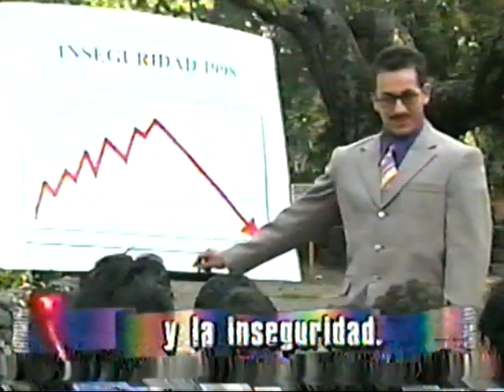Univision Flashback Picardia Mexicana TV Show 2004 with Hosts Patricia Navidad and Rene Casados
Univision Flashback Picardia Mexicana Show 2004. More to come!

Retro Commercials, Retro Shows, Flashback MTV & VH1 Stuff, Retro Sports and so much more!

This will really help and put more 80's, 90's and early 2000's stuff! Thank you for your support and let's keep on Growing! More Flashback videos for you All!